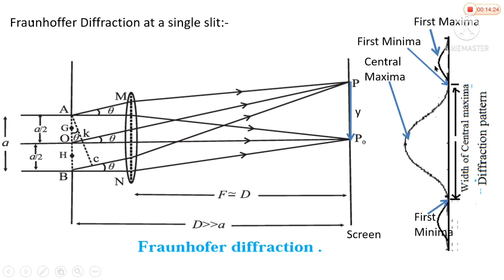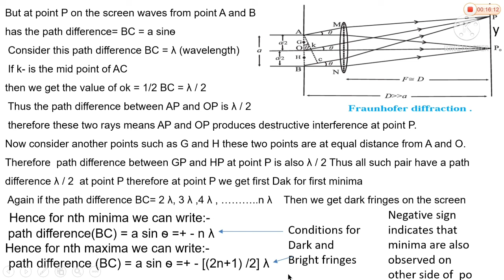Physics-Wave Optics-Part-14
Diffraction Pattern due to single Sli